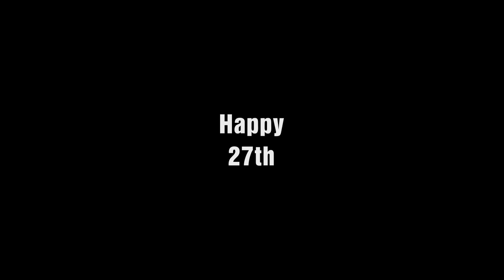The Great 42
For my birthday I decided to run a marathon in Kuwait as a gift of health to myself, one day before turning 27. All credit of this video goes to Adam Ayesh is responsible for everything! He guaranteed my safety and stuck by my side on his bike all the way from Salwa to KPC. I could not have done it without him.